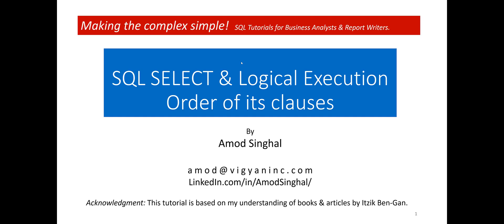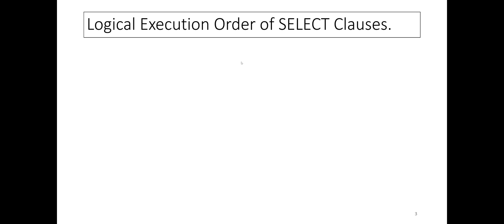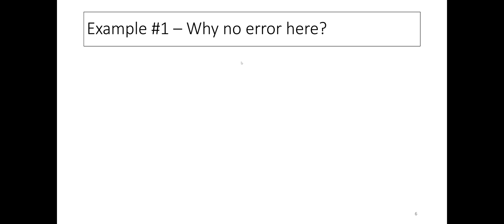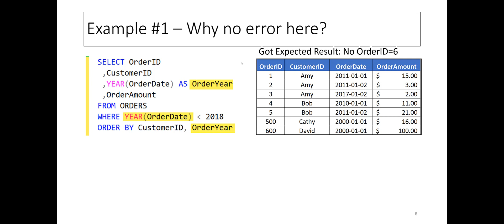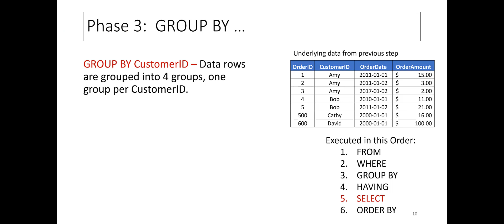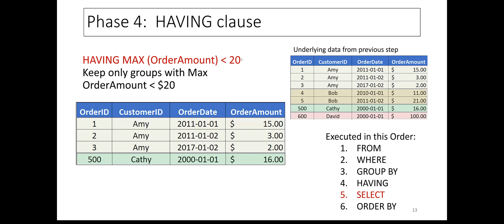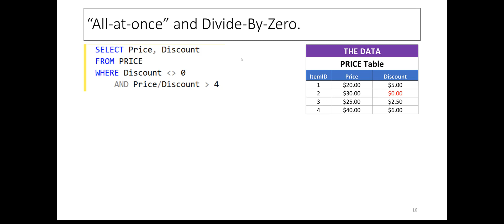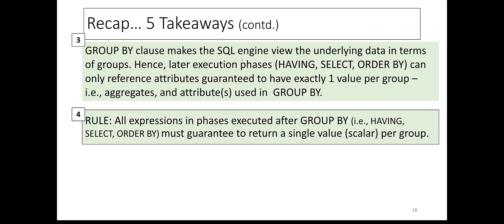Logical Execution Order of SQL SELECT's clauses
00:00 Introduction
00:49 Alias causes error
02:21 Logical Execution Order
04:24 Sample Data
05:02 Example 1: Alias works fine
06:23 RULE- Alias in SELECT
06:42 Example 2: Logical Phases in detail
06:49 FROM & WHERE
07:27 GROUP BY & its Implications
08:05 RULE for GROUP BY
08:59 HAVING
09:29 SELECT, ORDER BY
10:05 RULE for All-At-Once
10:47 All-At-Once and Divide-by-zero
11:51 Recap - 5 Takeaways
13:57 The End